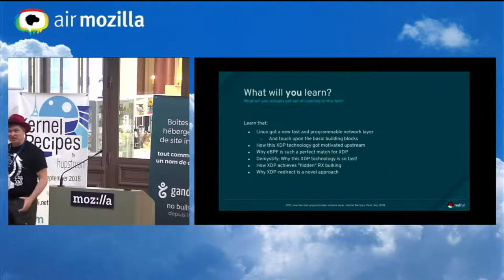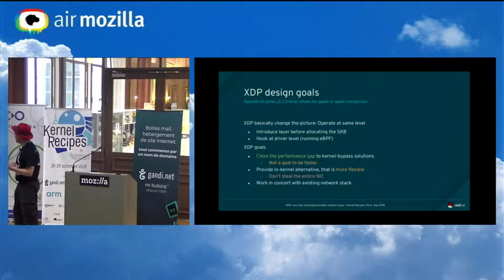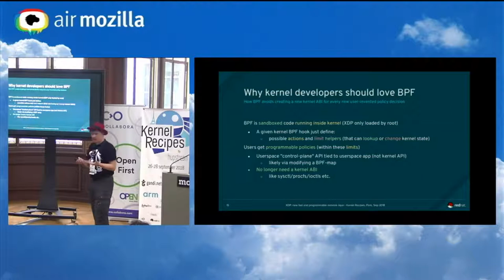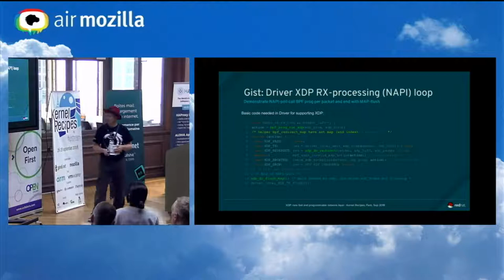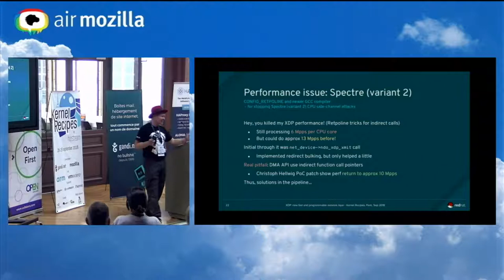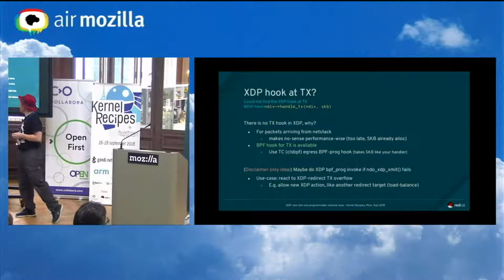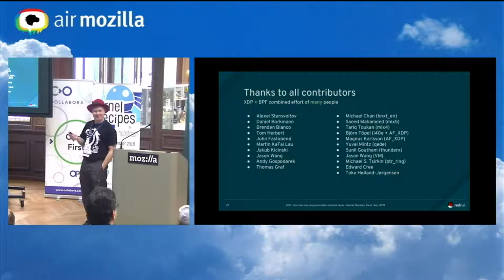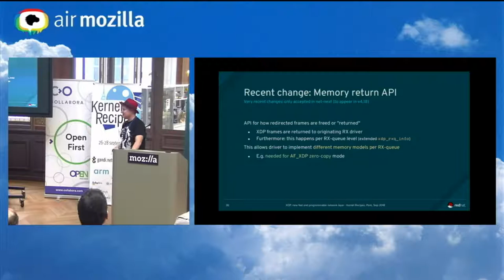Kernel Recipes 2018 - XDP: a new programmable network layer - Jesper Dangaard Brouer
This talk will introduce XDP (eXpress Data Path), and explain how this is essentially a new (programmable) network layer in-front of the existing network stack. Then it will dive into the details of the new XDP redirect feature, which goes beyond forwarding packets out other NIC devices.

The eXpress Data Path (XDP) has been gradually integrated into the Linux kernel over several releases. XDP offers fast and programmable packet processing in kernel context. The operating system kernel itself provides a safe execution environment for custom packet processing applications, in form of eBPF programs, executed in device driver context. XDP provides a fully integrated solution working in concert with the kernel’s networking stack. Applications are written in higher level languages such as C and  compiled via LLVM into eBPF bytecode which the kernel statically analyses for safety, and JIT translates into native instructions. This is an alternative approach, compared to kernel bypass mechanisms (like DPDK and netmap).